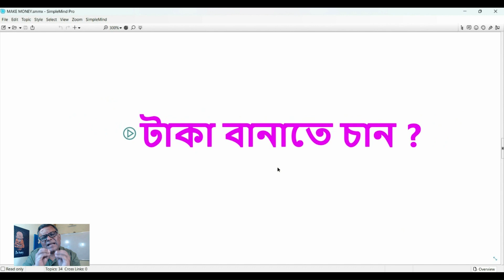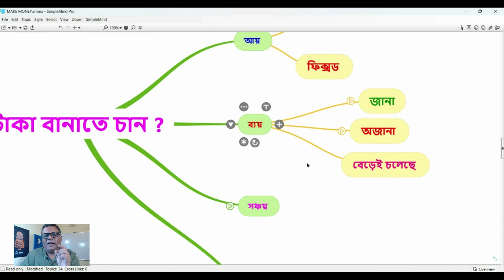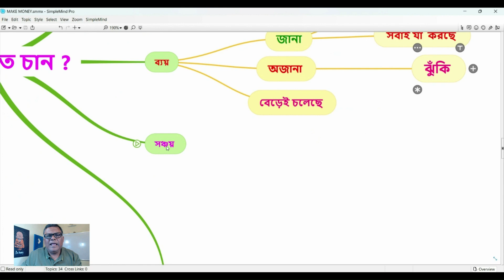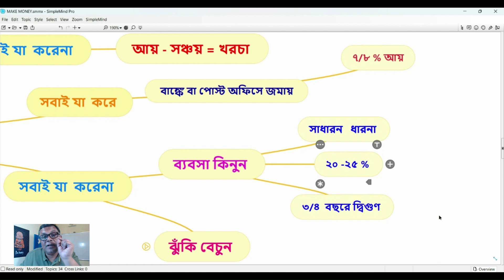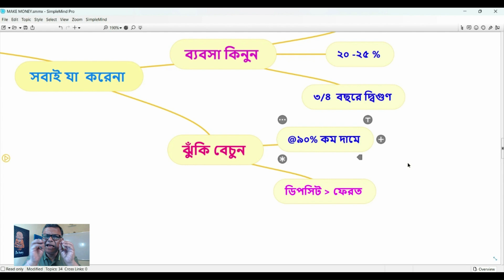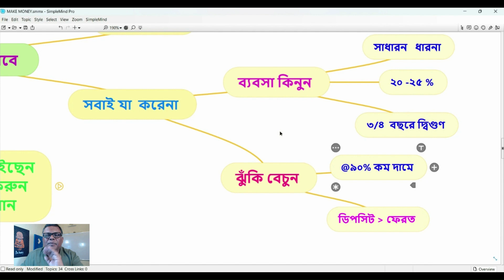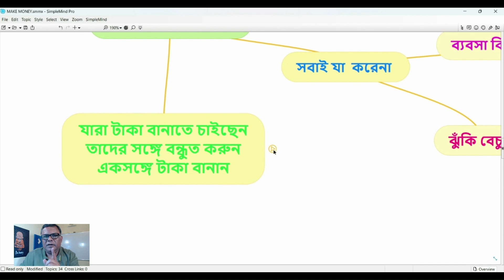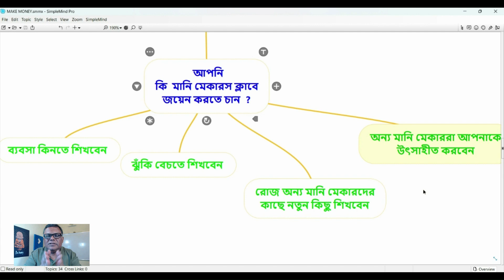TAKA BANATE CHAN IN BENGALI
আপনি কি আপনার জীবনে সঠিক লক্ষ্যেতে পৌঁছোতে চান ?  আপনি যদি চান আপনার সব স্বপ্নই সত্যি হোক তাহলে একজন eTaxadvisor হয়ে নিজের Career গড়ে তুলুন

Hey Guys. !!!
I'm Supriyo Datta. Welcome to eTaxAdvisors YouTube Channel

Queries Solved:-
1. Advance Account - Balance Sheet Finalization
2. GST and GST Return
3. Income Tax and Income Tax Return
4. GST in Tally Prime
5. Advanced Excel
6. TDS & TCS
7. Tax Audit